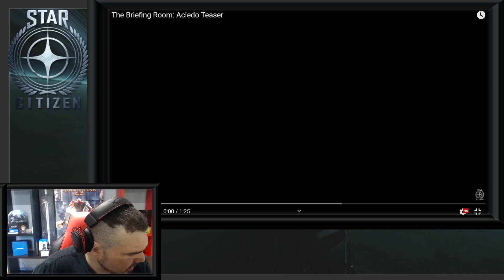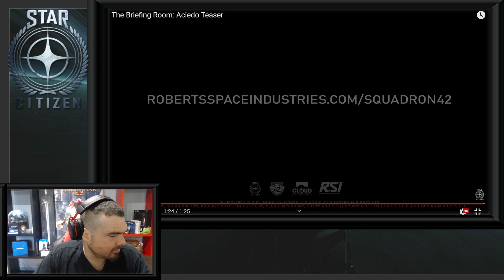Star Citizen QC/FR - The Breifing Room - Aseido Teaser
Finalement, Cette vidéo est seulement un Teaser de se qui sera présenté à la non citizen con ce samedi.